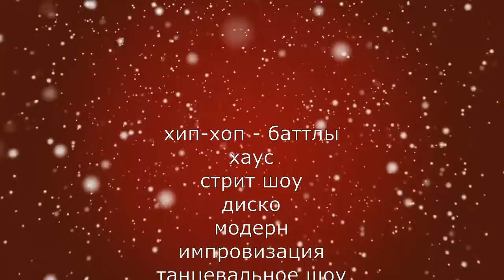Танцор Года 2017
Самое масштабное танцевальное событие Калининграда. 23-24 декабря в "Созвездии" на Гагарина 99 выступят лучшие коллективы и танцоры региона, чтобы побороться за звание "Танцор Года 2017"